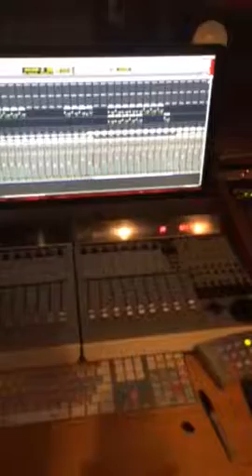Jim Hines recording drums for Kenny Ferrier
Bucks County Drum Co